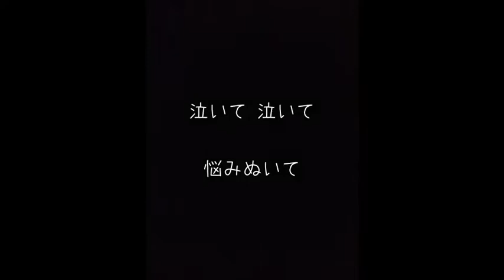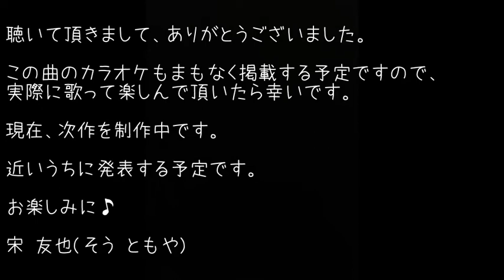駆け込み寺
オリジナル第28作